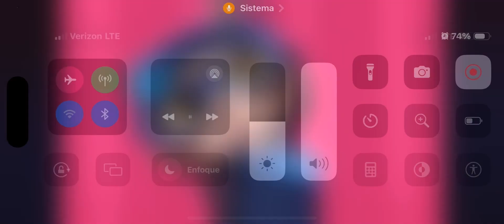Granny Katarina made of singing Come to My Salon For ​⁠​⁠@hilaryjameslyall2133